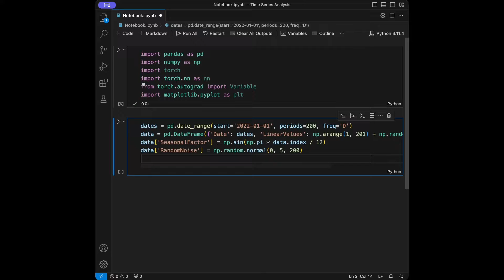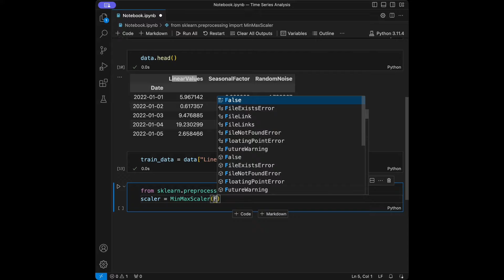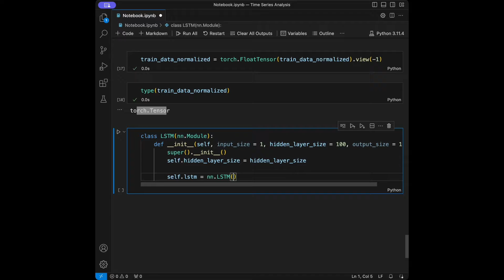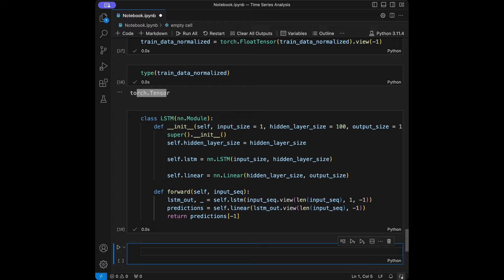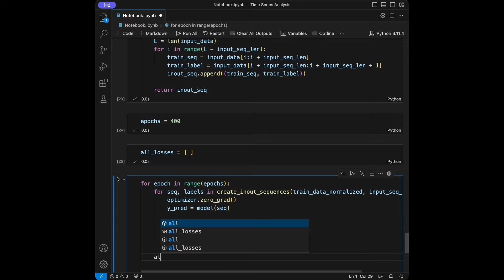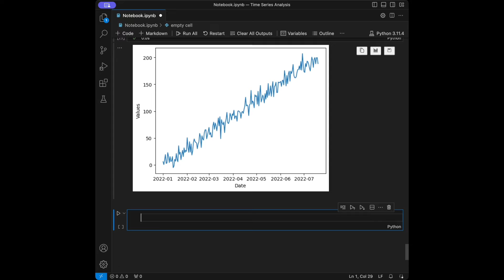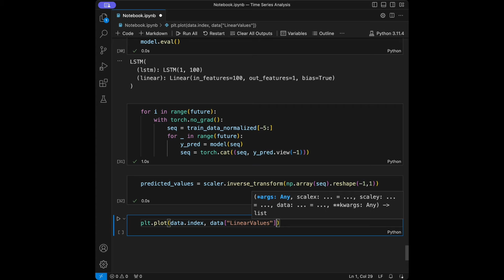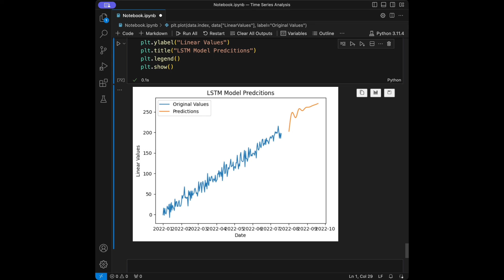Time Series Forecasting Using LSTM Deep Learning: Step-by-Step Python Tutorial